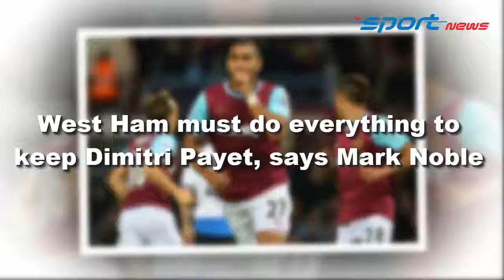West Ham must do everything to keep Dimitri Payet, says Mark Noble - SPORT NEWS CHANNEL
VIDEO TITLES:  West Ham must do everything to keep Dimitri Payet, says Mark Noble - SPORT NEWS CHANNEL

★ Man Utd transfer news and rumours live: Virgil van Dijk set to Man City: LIVE - SPORT NEWS CHANNEL

Description: West Ham must do everything to keep Dimitri Payet, says Mark Noble - SPORT NEWS CHANNEL

West Ham must do everything to keep Dimitri Payet, says Mark Noble.Mark Noble insists West Ham must do everything they can to keep star man Dimitri Payet at the club beyond the January transfer window.

West Ham co-chairman David Sullivan said in November he had no intention of selling Payet in the New Year, despite the influential midfielder hinting he could be open to leaving the Hammers.Despite conceding anything could happen during the transfer window, Noble said he would not be surprised if the 29-year-old was still at West Ham come February 1 and stressed he was too important for the club to lose.

"In football, you never know what's going to happen. I don't care what anyone says, in football money does talk, whether that's for the club, in transfer fees, or incredible wages in this day and age," the West Ham captain told Sky Sports News HQ.

"But I wouldn't be surprised if Dimi is here by the end of January. You need special players to do special things at moments and he's done that on untold times last season. Even against Middlesbrough this year with the solo goal he scored and the free-kick the other night (v Liverpool), he's a massive player for us and we must do everything to keep him at the football club."

Payet has been a stand-out performer for West Ham since arriving from Marseille for £10.75m in June 2015, scoring 15 goals in 54 appearances, and was rewarded with a new five-and-a-half year deal in FebruaryThe Frenchman is likely to start West Ham's crucial clash against Burnley at London Stadium on Wednesday, with Slaven Bilic's side in desperate need of points.

West Ham sit in 17th place, just a point above the relegation zone, and are without a win in their last six Premier League matches, leading to speculation over Bilic's future at the club. But, after Sunday's morale-boosting 2-2 draw at Liverpool, Noble gave his backing to his manager and insisted he remains the right man for the job.

"He knows what the fans are like, he knows the football club inside out, so he probably takes it (poor form) a bit personal as well," Noble said. We don't just go out and forget about the result, I can't really enjoy the week unless we've won.

"For the last 12 years, if we haven't won on the Saturday, I've got the hump all week. He probably feels the same way I do. If there's anyone to lead this football club, it's Slaven."